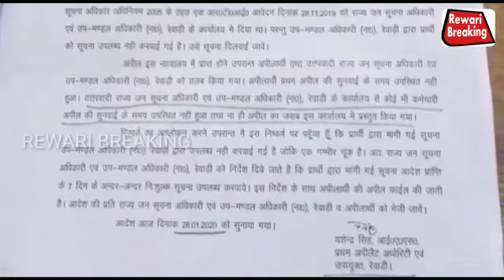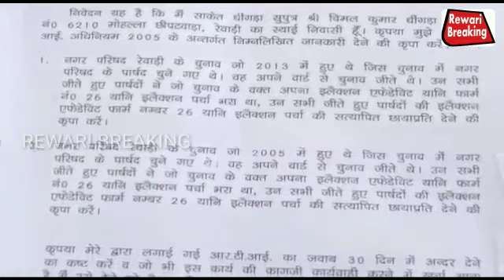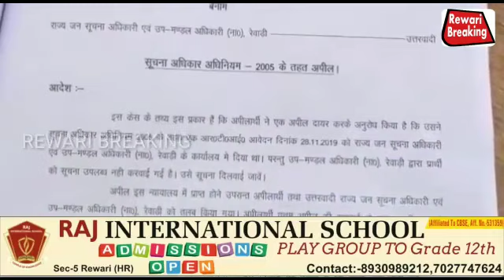Rewari: चुनाव रिकॉर्ड उपलब्ध न करवाने पर नगर परिषद सवालों के घेरे में# RTI से हुआ खुलासा...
चन्द्रशेखर:रेवाड़ी